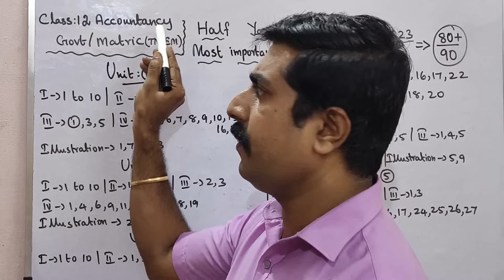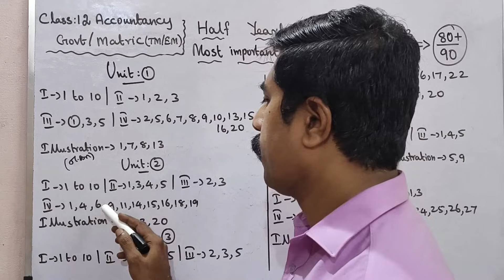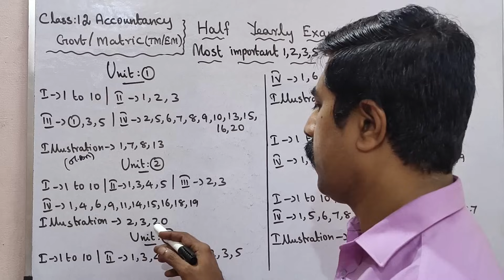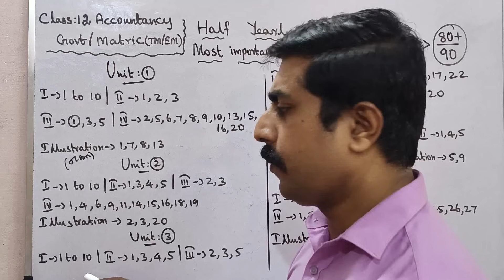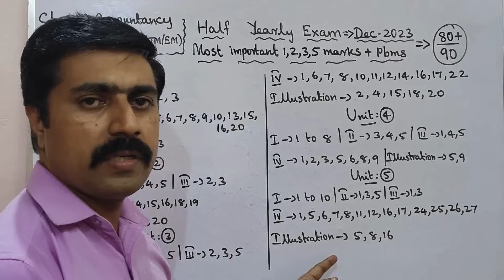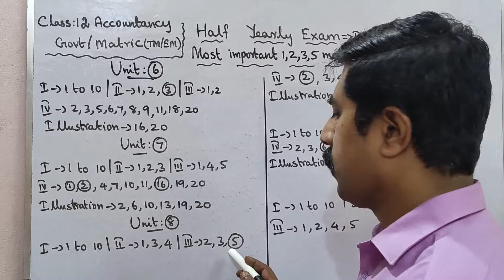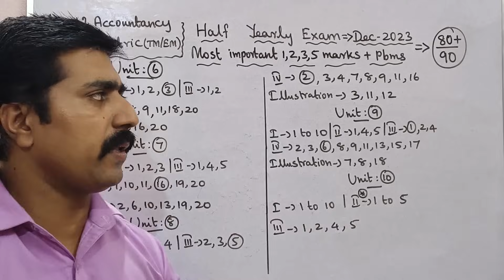12 Accountancy|Most|important|2,3,5 marks|Questions|Problems|Half Yearly|Exam 2023|sky physics